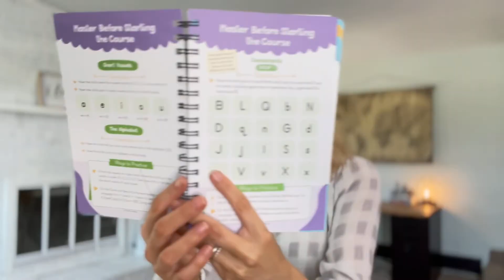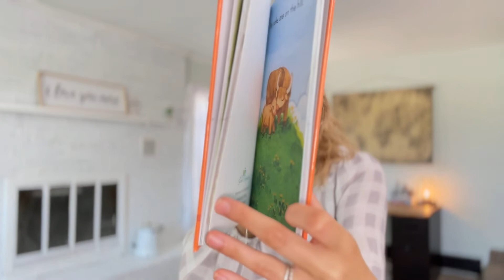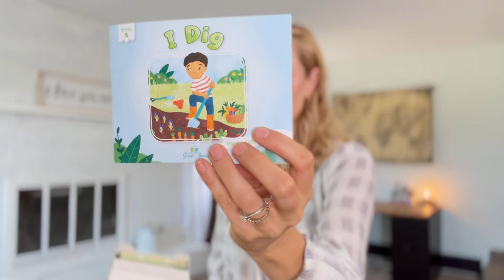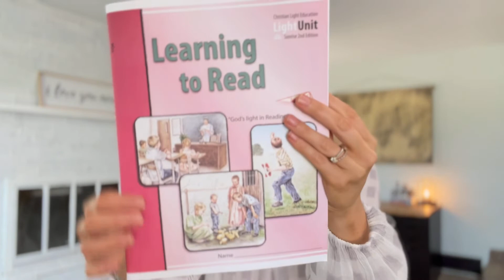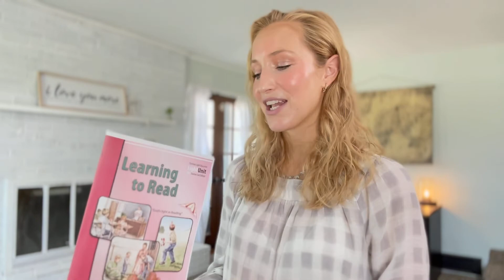HOW IS OUR HOMESCHOOLING YEAR GOING SO FAR? || HAS ANYTHING CHANGED?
Hi mamas!
Thank you so much for joining me as I chat about our homeschool!